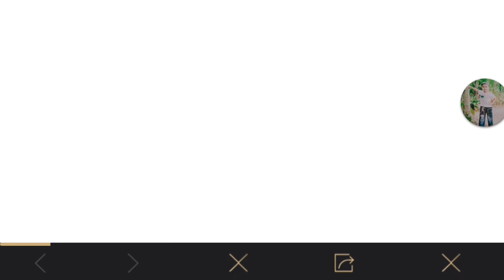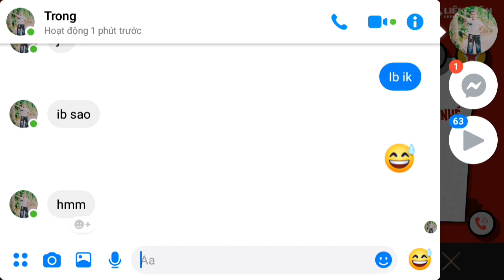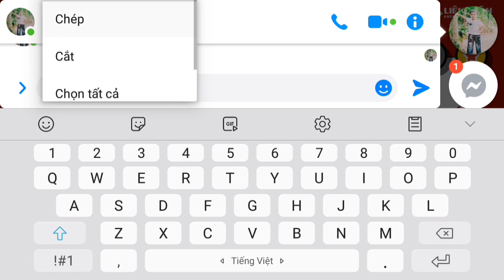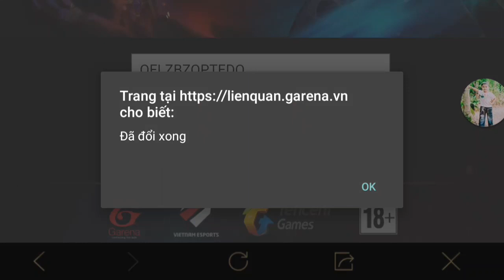Hướng dẫn nhận skin ilumia tiên nữ áo dài hoàn toàn miễn phí dành chp ae chưa biết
Ae nào chưa biết zo nhận nhanh nhé
Ae nào biết rồi thì thôi nha đừng nén đá đậu
Chúc ae 1 ngày mới vv bên gia đình